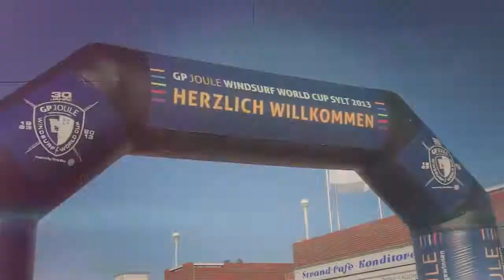26.09.2013 - CAMP DAVID goes GP Joule Windsurf World Cup Sylt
Eines der großen Highlights des Nordens kann beginnen. Trefft die besten Windsurfer der Welt bis zum 06. Oktober beim GP Joule Windsurf World Cup auf Sylt 2013.
CAMP DAVID ist mit einer aktuellen Sylt-Kollektion und einem täglichen Videoblog für euch dabei.

oder